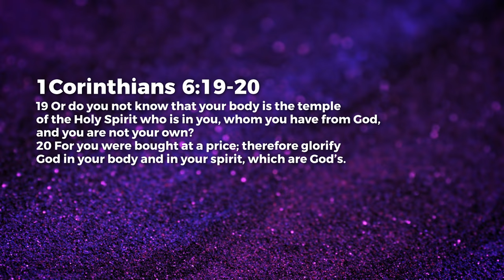Our Healing - Redeemed - Nancy Ramya | Daily Devotion, February 13